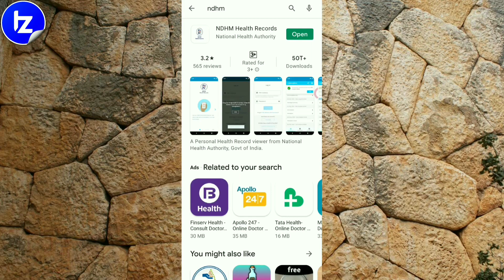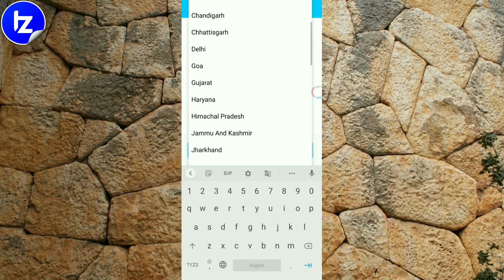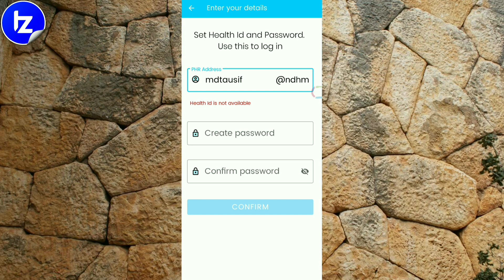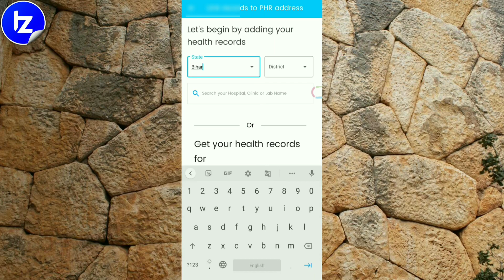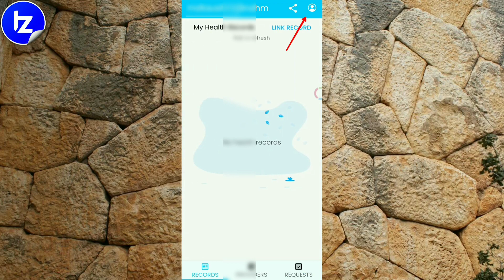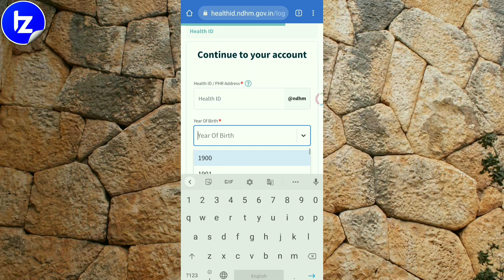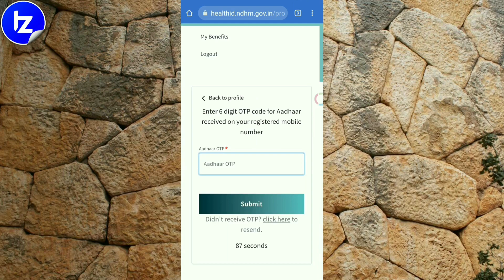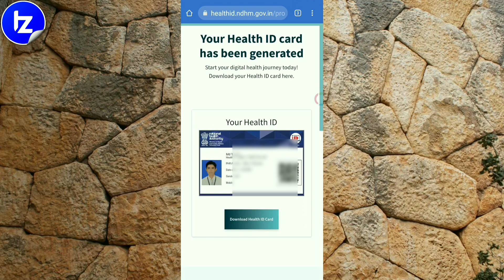Health id Big update! ABDM app Launch अब ऐसे बनेगा हेल्थ id | ndhm app se health id kaise banaye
pichle video me maine apko apko health id  website se banana bataya tha lekin health id ki website abhi thoda down chal rahi hai aur working mode me nahi hai. so ab NDHM aur ABDM ka app launch ho gaya hai ab aap health id ndhm ke official app se bana sakte hai. iss health id app se aap apne health record ko manage bhi kar sakte hai so iss video me maine apko app se health id banana aur health record manage karna bataya hai.